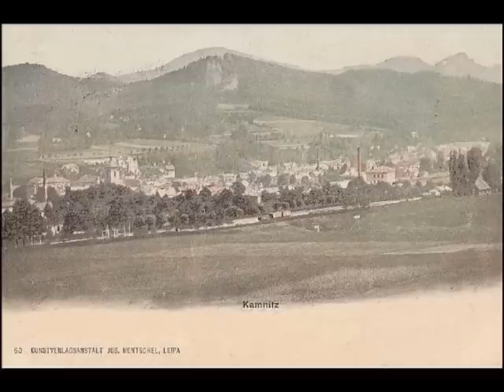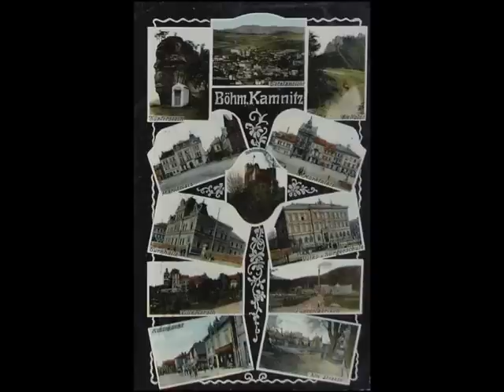česká kamenice historické fotky/Tschechische kamenice historische Fotos/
Česká Kamenice (něm. Böhmisch Kamnitz) je město na severu Čech, v okrese Děčín.
První písemná zmínka o České Kamenici pochází z roku 1352, avšak ve většině publikací stojí, že bylo město založeno již před rokem 1283.
Czech Kamenice (German Böhmisch Kamnitz) is a town in northern Bohemia, in the district of.
The first written mention of the Czech Kamenici dates from 1352, but in most publications is that the city was founded before the year 1283 only.
Tschechischen Kamenice (Böhmisch Kamnitz Deutsch) ist eine Stadt in Nordböhmen, im Bezirk.
Die erste schriftliche Erwähnung der Tschechischen Kamenici stammt aus 1352, aber in den meisten Publikationen ist, dass die Stadt vor dem Jahr 1283 nur gegründet wurde.